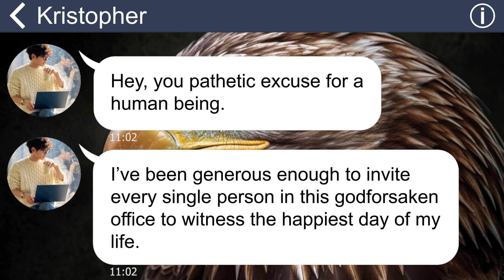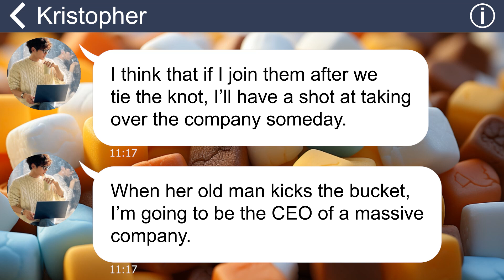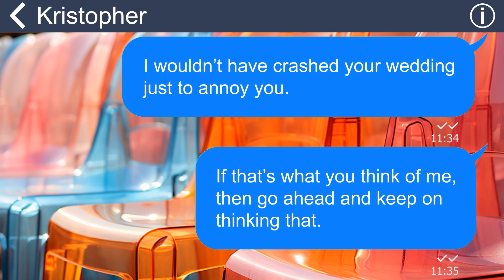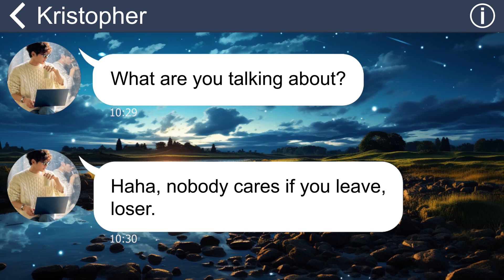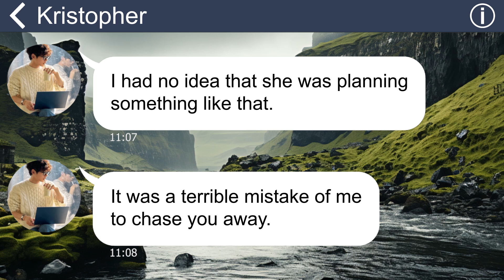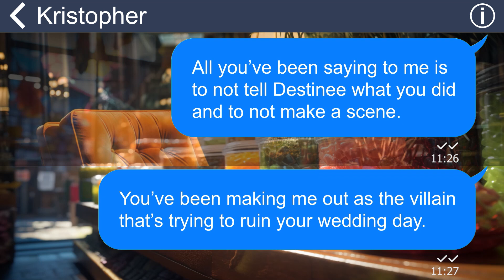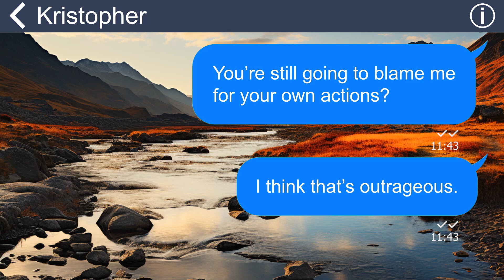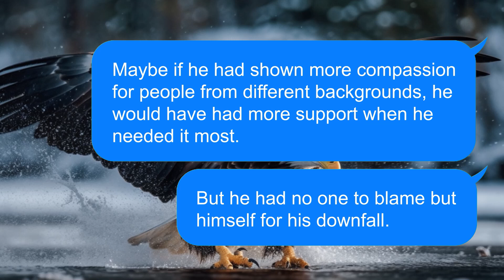[Apple] Coworker hits me after seeing me at his wedding, not knowing my relationship with the bride…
Summary:
Kristopher was my co-worker and my mentor. I looked up to him as the brother I never had. But he despised me. He saw me as a worm, a nuisance. He forbade me from coming to his wedding, saying I would ruin his special day. But when I suddenly appeared at the wedding, he raised his fist and struck me hard, right in the eye.